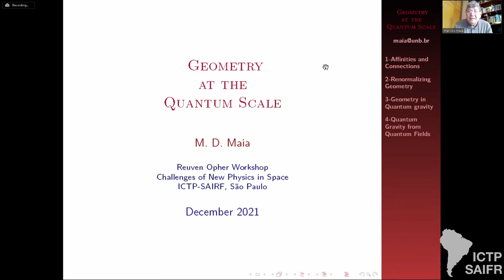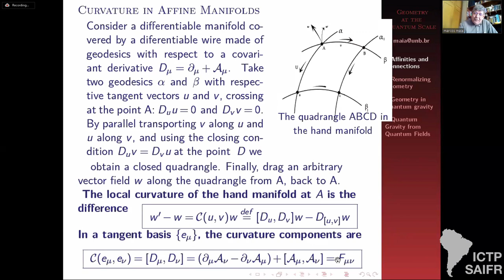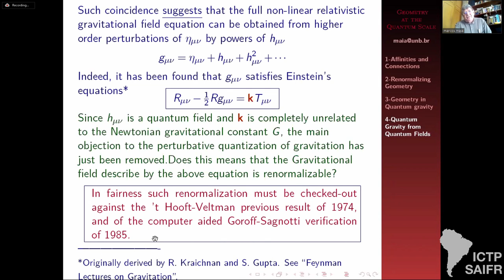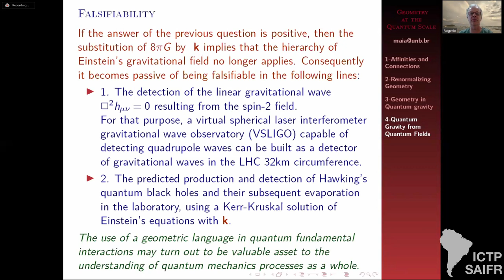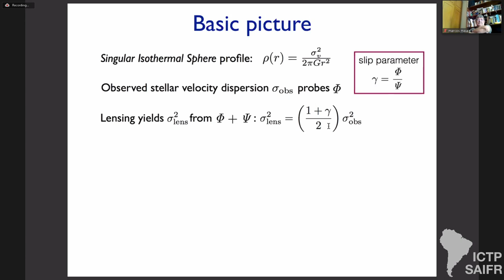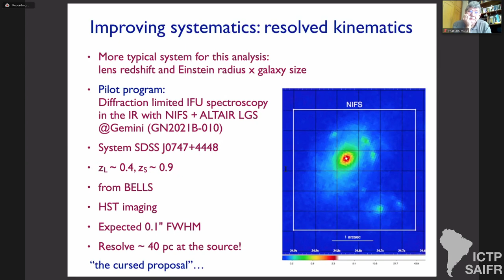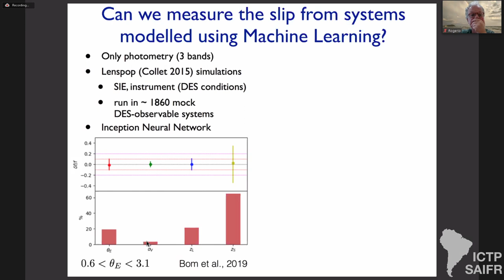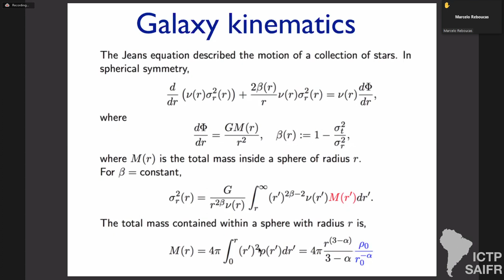Day 1 - Marcos Maia and Martin Makler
Reuven Opher Workshop on Challenges of New Physics in Space
December 13-17

Speaker:
Marcos Maia (UnB): Geometry at the Quantum Scale

Martin Makler (CBPF, Brazil / U. Nacional de San Martin, Argentina): Testing General Relativity at kiloparsec scales with gravitational lenses